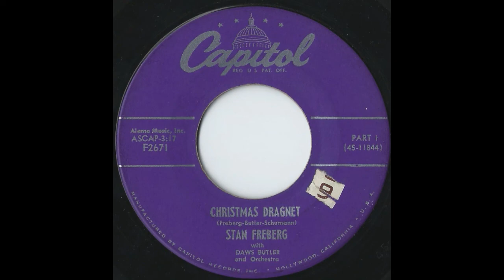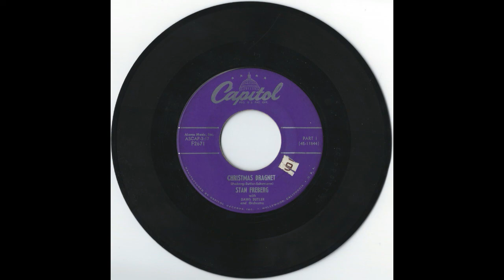Stan Freberg - "Christmas Dragnet"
My Favorite Christmas 45's